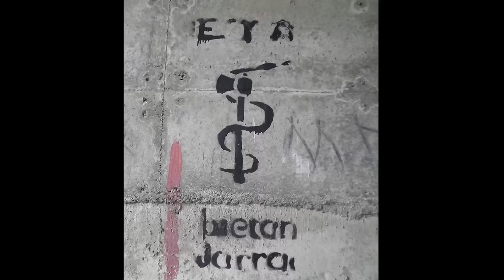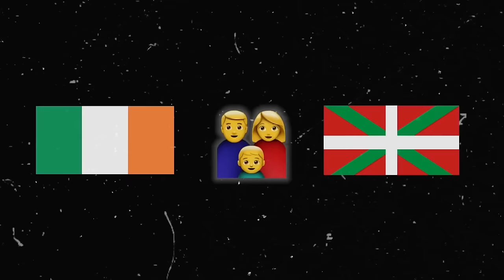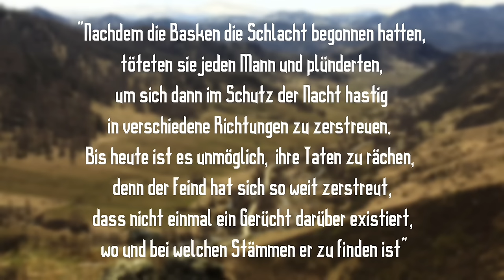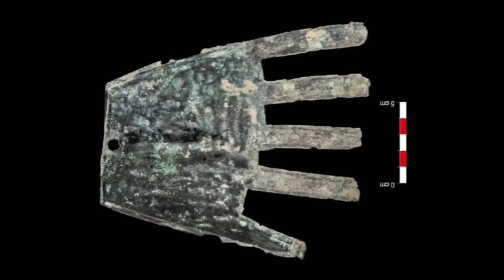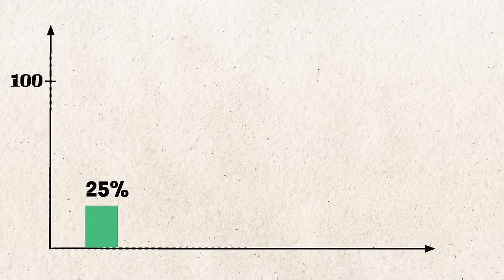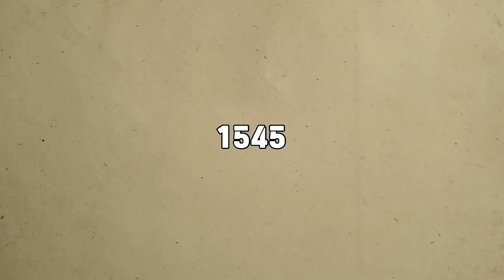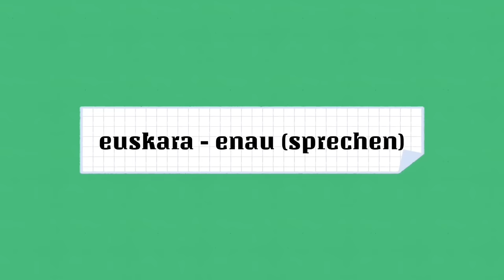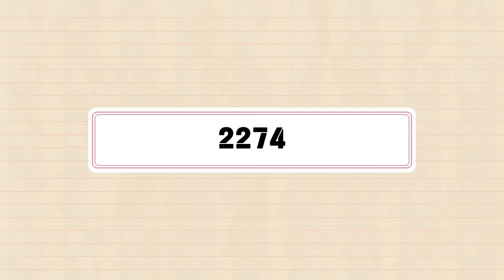Die Basken. Woher kamen sie?